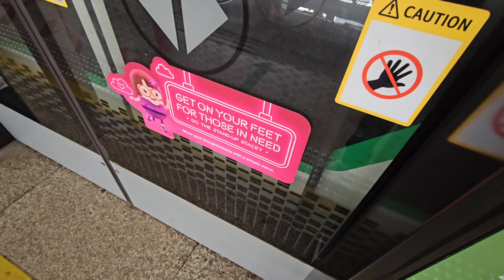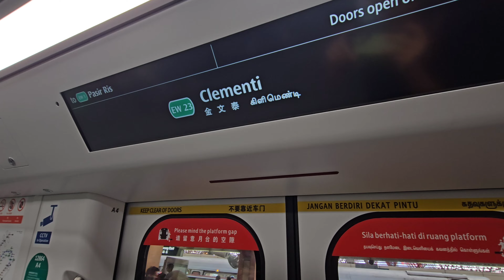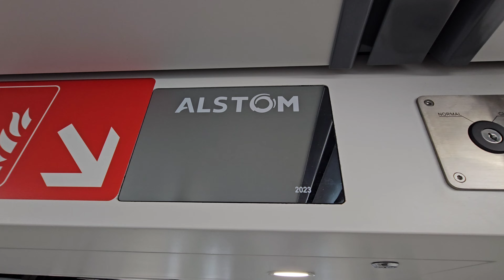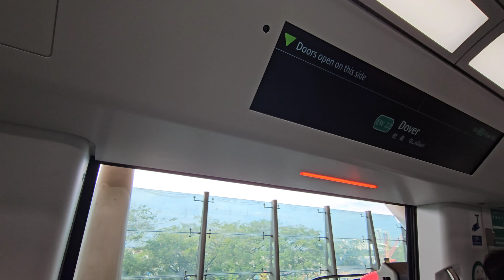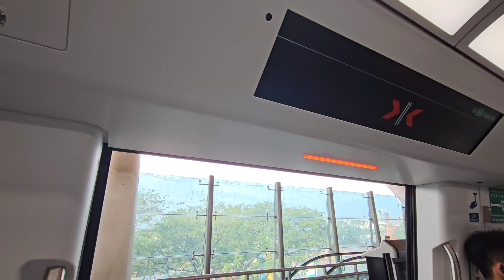(Jump set) SMRT EWL Alstom MOVIA R151 (863/864) ride from Jurong East to Commonwealth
Oh my goodness, guys! I have finally caught the R151 Jump Set and this was the exact set that I was hoping to wait for. This train was initially named as Bombardier MOVIA R151, and it was rebranded as Alstom MOVIA R151 after the acquisition of Bombardier Transportation in January 2021.

Manufacturer: Alstom (formerly Bombardier Transportation)
Trainset: 863/864
TRN: 339
Traction system: Alstom MITRAC TC1500 SiC-VVVF
Line: East-West Line
Year built: 2023

Camera: Samsung Galaxy S23 Ultra